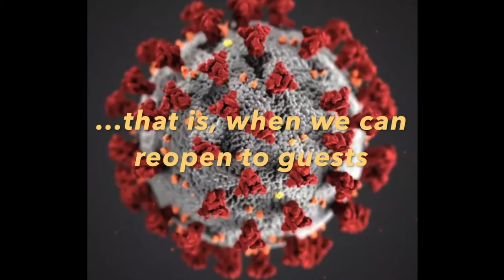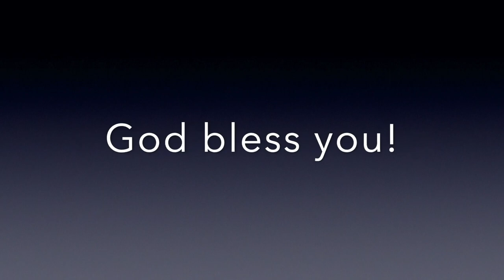Order of Saint Helena